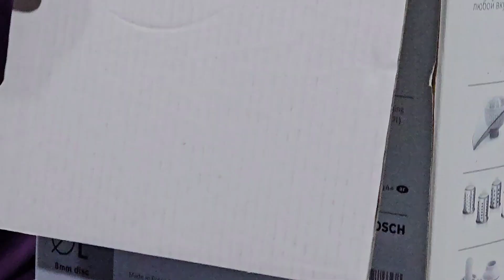مفرمة بوش الماني ١٨٠٠ وات واحدث الاسعار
مفرمة (بوش) لفرم وتقطيع اللحوم والخضروات
وعصاره برتقال
👌محتويات العلبة والفرق بين الاصدارات والسعر👍
مفرمه سهله سريعه موفره للوقت
سهله الاستخدام والتنظيف
١٨٠٠ وات صناعه ألماني وتقفيل بولندي
فرم ناعم فرم وسط فرم خشن للحوم والخضروات
عصاره برتقال بسهوله
سهله في التخزين
قطع مختلفه وأشكال للفرم والتقطيع لشرائح رفيعه  وتقطيع الشيبسي فى ثواني
والخضار للسلطة

 احدث أسعار مفرمة بوش
 على قناة أفكار صفية

تبعي فيديو التجربة والفرم كامل من هنا

تابعينى على حساباتي